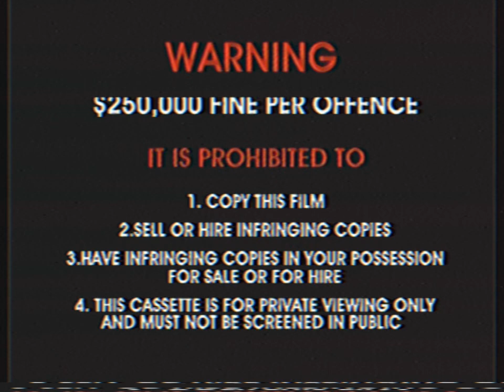Opening To In the Night Garden - Who's Here? 2008 VHS Australia